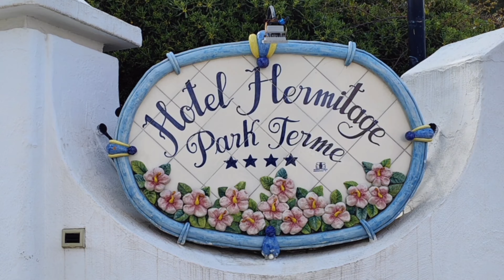The grounds of Hotel Hermitage & Park Terme, Ischia, Naples, Italy